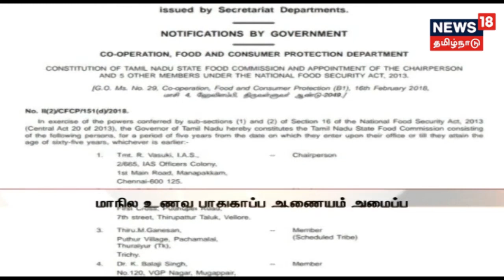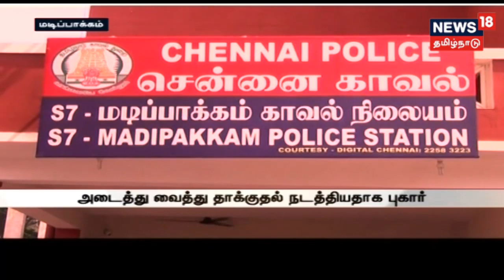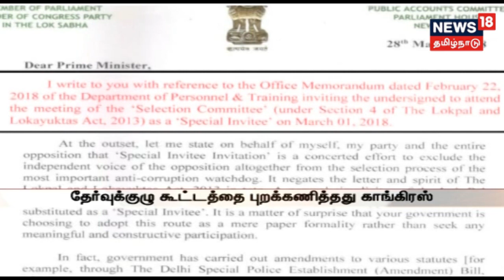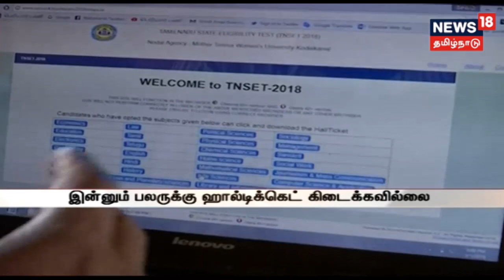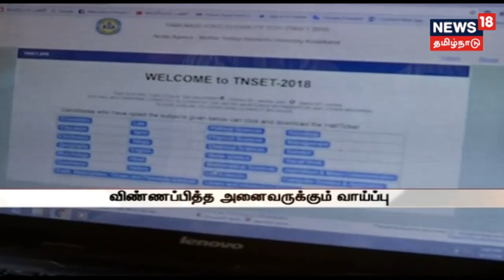பா.ரஞ்சித் இயக்கத்தில் உருவான காலா பட டீசர் வெளியீடு ரசிகர்கள் ஆர்ப்பாட்டம்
பா.ரஞ்சித் இயக்கத்தில் உருவான காலா பட டீசர் வெளியீடு ரசிகர்கள் ஆர்ப்பாட்டம், தமிழகத்தில் உள்ள அரசு மற்றும் அரசு உதவி பெரும் கல்லுரிகளில் உதவி பேராசிரியர் பணிக்காக நடத்தப்படும் செட் தேர்வு மார்ச் 4 ஆம் தேதி நடைபெறும்,ஆந்திராவில் செம்மரம் கடத்த சென்றதாக 85 தமிழர்கள் கைது -போன்ற மேலும் கூடுதல் தகவலுக்கு நியூஸ் 18 தமிழ்நாடு